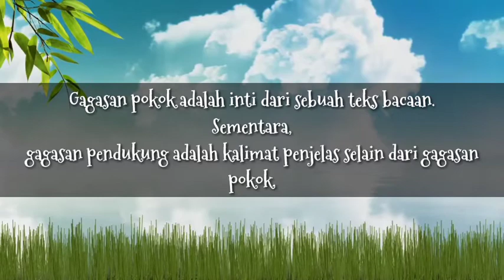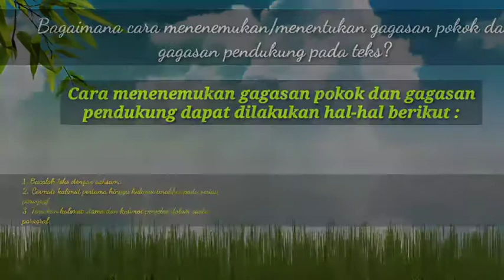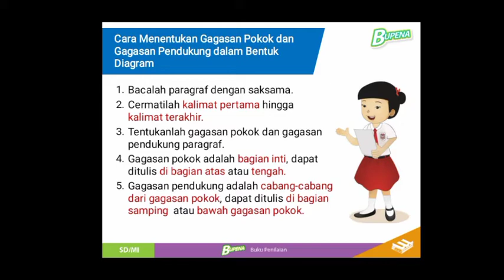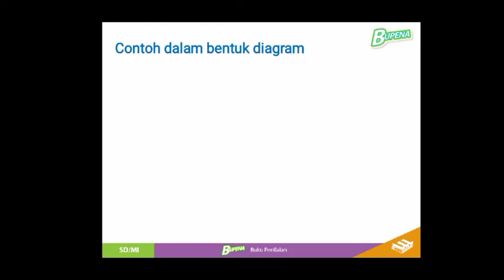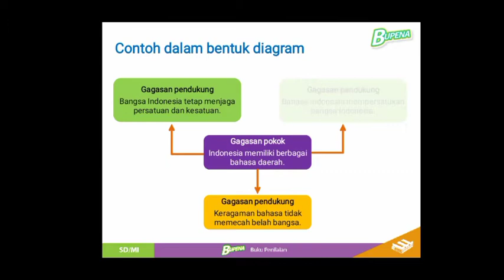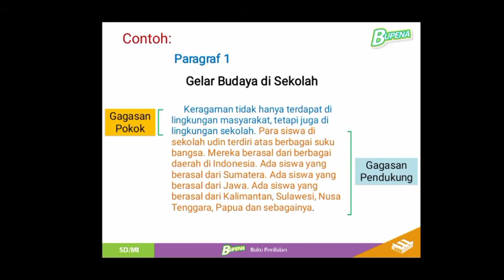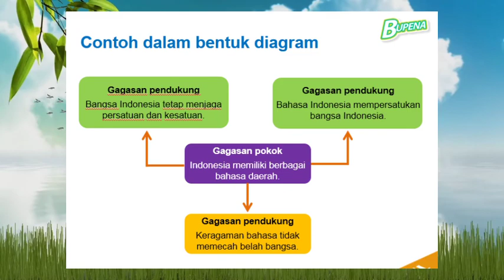Kelas 4 Bahasa Indonesia Tema 1 Subtema 2